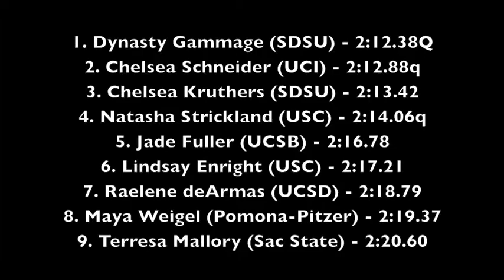Cal-Nevada Champs 2014 - Women's 800m Prelim H1